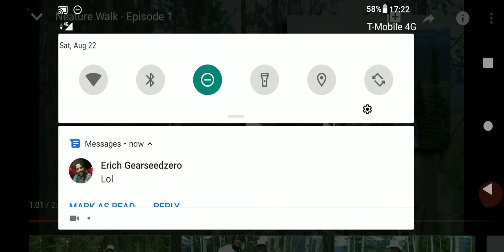that's pretty neat